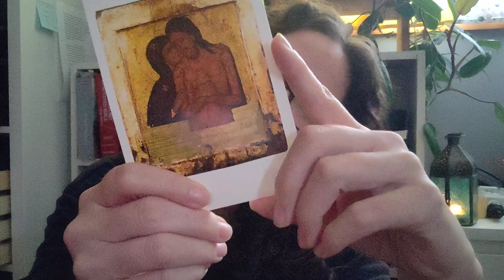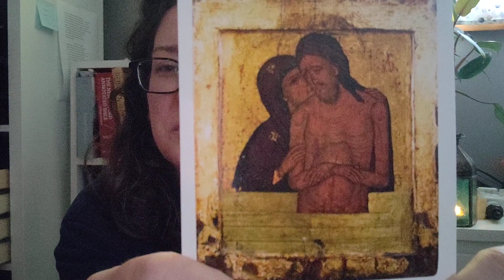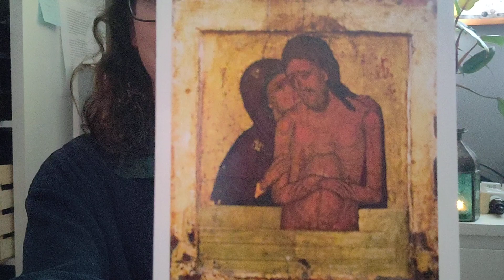Good Friday reflection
Rev. Marisa Egerstrom, St. Paul's Episcopal Church, Holyoke